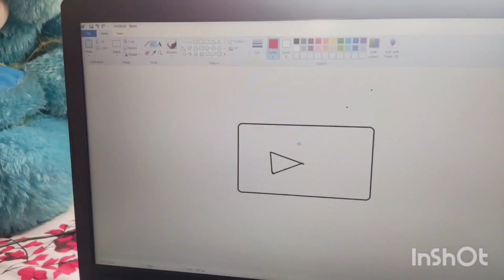How to draw YouTube logo step by step in MS PAINT|Famous logo drawing| কিভাবে YouTube logo draw করছি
How to draw YouTube logo step by step in MS PAINT|Famous logo drawing| কিভাবে YouTube logo draw করছি দেখো
, how to draw YouTube logo in MS paint

your quarries:
hoW to YouTube logo draw step by step
how to you get YouTube play button
puja das chatterjee